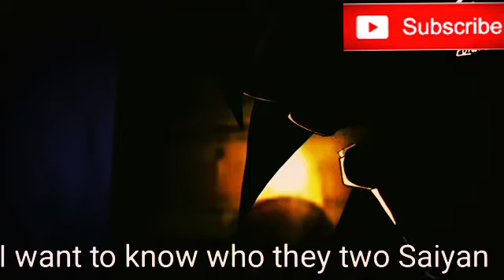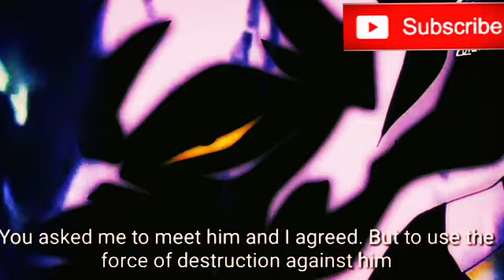DRAGON BALL CHARACTER GOKU SUPER SAIYA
Movie DRAGON BALL SUPER SAIYA KARAKTER GOKU.